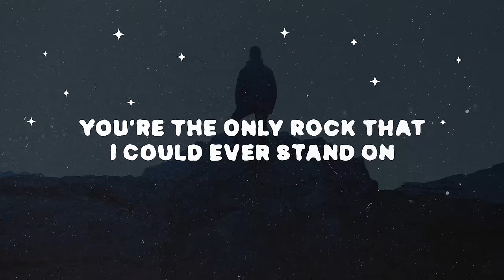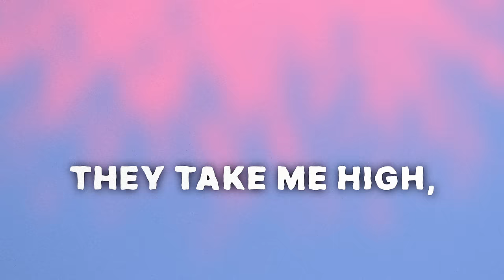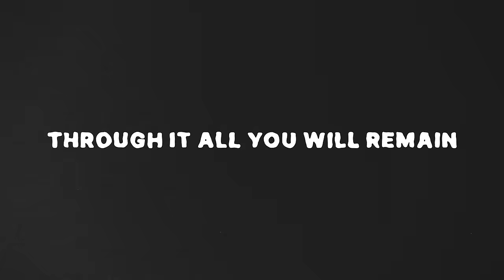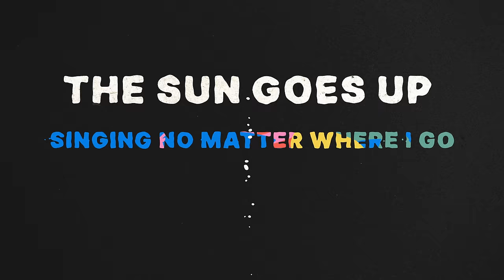TobyMac - Cornerstone ft. Zach Williams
Official Lyric Video for “Cornerstone” by TobyMac featuring Zach Williams

Lyrics:
Lookin’ out my window, feelin’ the crescendo
Sunset on a quiet sea
Sittin with the ones that I’ll forever love
We’re waitin’ on a flash of green
And even when the nights got cold
You have always held me close
You’re the only rock that I could ever stand on

The sun goes up, the sun comes down
This old world keeps spinnin’ around
I’m here travelin’ down this long and winding road
They take me high, then leave me low
But I’m still standing on the only rock I know
You’re my cornerstone
Oh, no matter where I go, my cornerstone

Bible by my bedside
Sweatin’ through a long night
Wrestling the hounds of shame
Tryin’ to turn the hands back
On a troublin’ past
Every move I make’s in vein

But even in the shifting winds
You are who you’ve always been
Through it all you remain

On Christ, the solid rock I’m standin’
All of the ground is sinking sand

You are the only rock I stand on